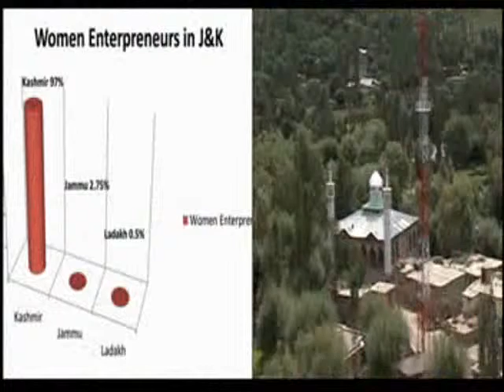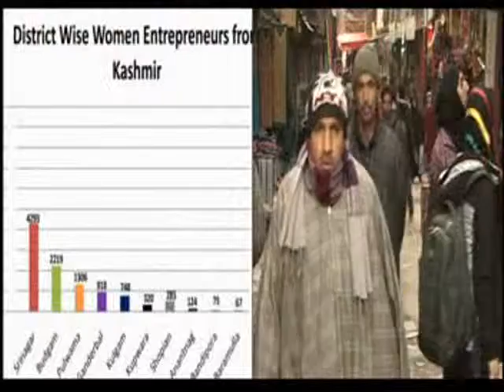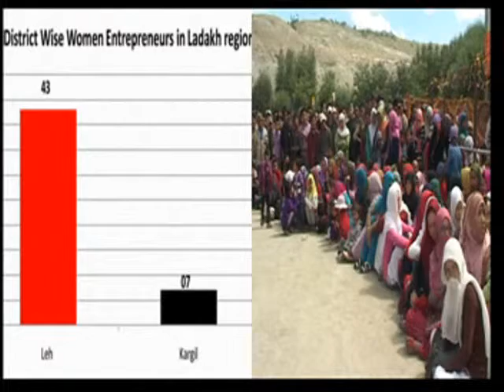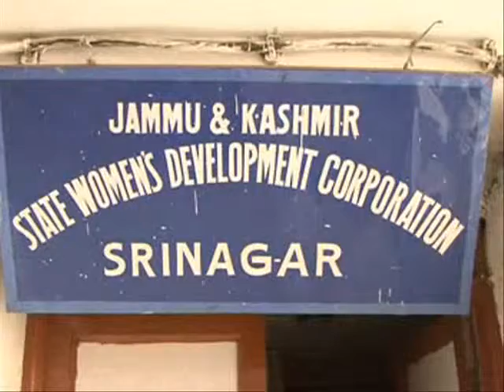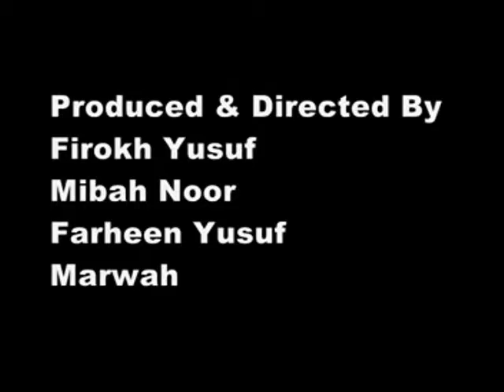Women Entrepreneurs In Kashmir